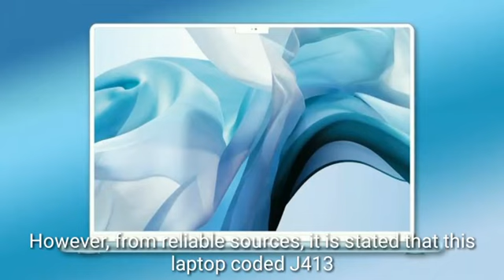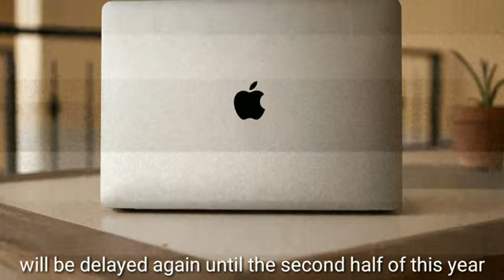Delayed, Apple MacBook Air M2 Coming Soon